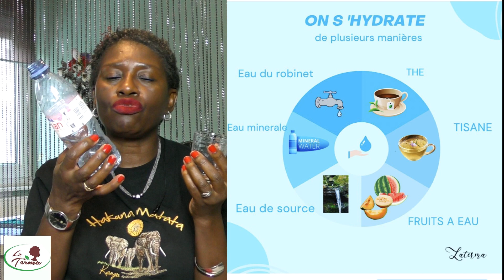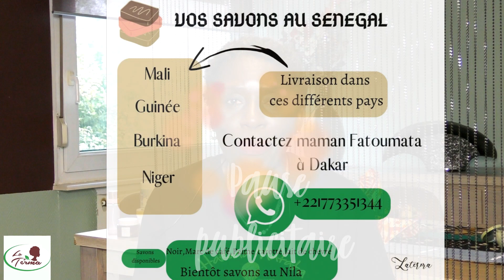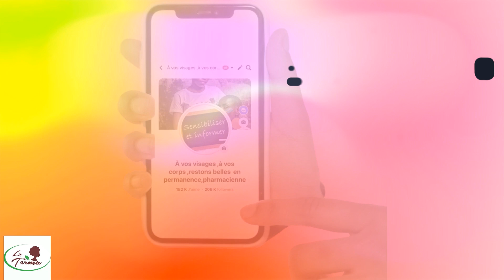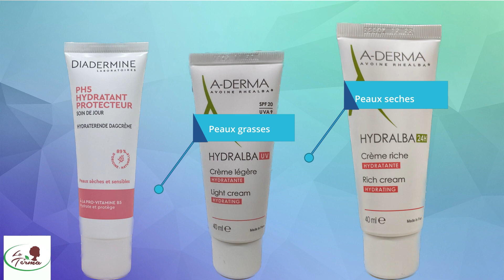BIEN HYDRATER SA PEAU AVEC DES CREMES HYDRATANTES#skincare#laterma#stylevana#hydratation